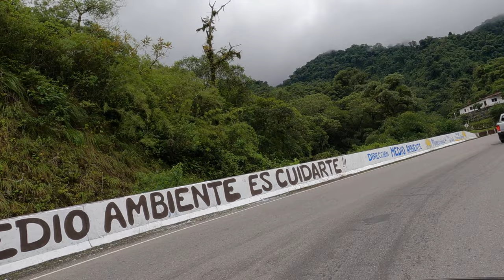4K DRIVE in TUCUMAN Argentina Driving vlog 2022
4K DRIVE in TUCUMAN Argentina Driving vlog 2022

Driving travel channel, featuring car driving in different parts of the world. Today we drive in TUCUMÁN, Argentina, along the Cuesta del Indio. A scenic drive on the mountains with a subtropical forest called Yungas in the Northwest of Argentina, or NOA (Noroeste Argentino). You need to travel this route to get to the Northern part of the Province where El Mollar and Tafí del Valle are, separated by the Dique Angostura.

This 2022 travel video is for you to experience the traffic and a scenic drive in a route in UY( Uruguay) as a slow tv virtual tour. It is reality tv !! Experience the sightseeing in 4k HDR quality!

This travel vlog will visit different cities and is part of the 4K WALK group.

🎥 Camera used